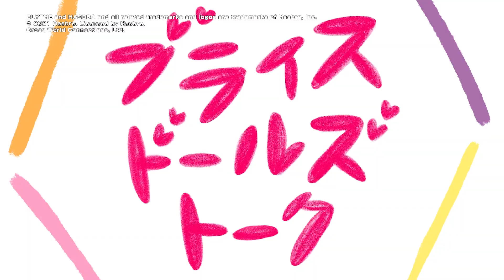#5 ドールとは思えぬアクティブなブライスたちが見られる第５話。頑張れ、エマ！！|ブライスが主人公のミニドラマ『ブライスドールズトーク』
次回の『ブライスドールズトーク』第５話「天敵」は12/31（金）15時〜

ファッションドールとして世界中で多くの人を魅了する「ブライス」。
そのブライスたちが夜な夜なおしゃべりを繰り広げる、ミニドラマシリーズ！

ファミリー劇場CLUBにて独占ネット配信中です！
毎週火曜・金曜15時1話ずつ更新予定✨

【ファミリー劇場CLUBご利用料金】
ファミリー劇場CLUBは毎月979円（税込）で配信中コンテンツ見放題。

【第５話　「天敵」あらすじ】
いつものように、持ち主が寝ている間にリビングに集うソフィアと櫻子…と、毛糸でぐるぐる巻きにされたエマ！？どうやらエマの天敵、管理人さんが飼っている猫のＭＩＫＥにやられてしまったみたい。ＭＩＫＥが苦手なものを用意して反撃を試みる…！

ドールとは思えぬアクティブなブライスたちが見られる第５話。頑張れ、エマ！！

【配信日時】 12月17日（金）15時配信開始 ※以降毎週火曜・金曜日に1話ずつ配信（全16話）
配信先：ファミリー劇場CLUB

【声の出演】
ソフィア：佐藤亜美菜、櫻子：大空直美、エマ：上田瞳
【STAFF】
監督：天野千尋（「ミセス・ノイズィ」）　脚本：ねじめ彩木（「年の差婚」）
【STORY】
舞台は“メゾン・ド・ブライス”というブライス好きが住むシェアハウス。そのリビングに、持ち主が寝ている間に夜な夜な集まり、おしゃべりを楽しむブライスの3人組（ソフィア・櫻子・エマ）が主人公。トークテーマは‹恋愛›‹ファッション› そして、‹人間たちの世界のこと›etc.　まるでブライスたちの世界をのぞき見するような感覚のシュールでキュートな会話劇。